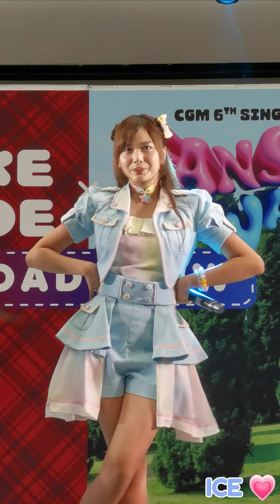[Nana CGM48] Chiang Mai 106 @ Roadshow Central Salaya